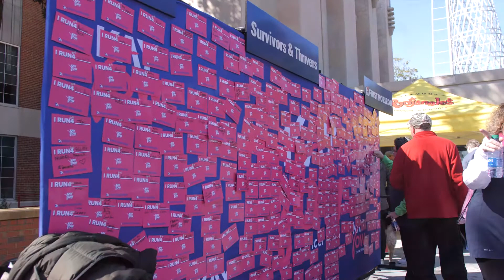Stephanie Glance, CEO, encourages Cancer Warriors at the 2020 Celebration Run/Walk.